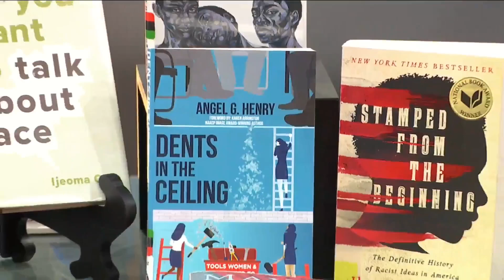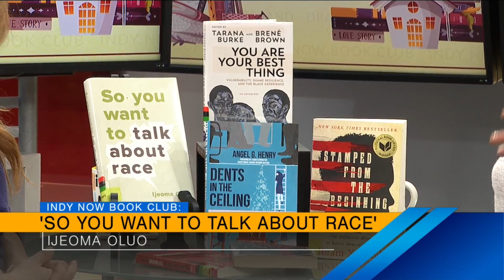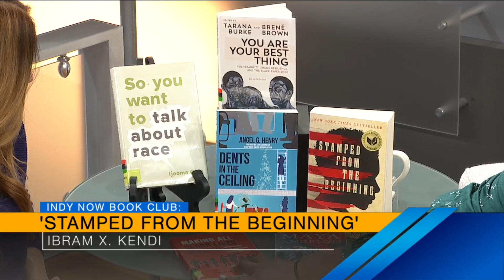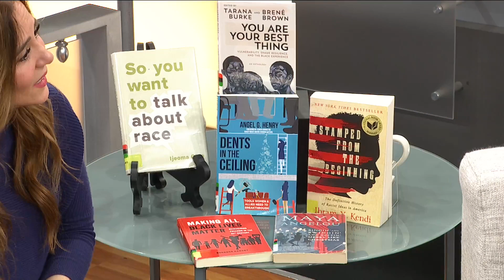Indy Now Book Club: CBLC celebrates their 5th anniversary